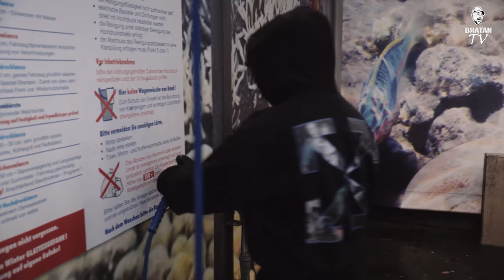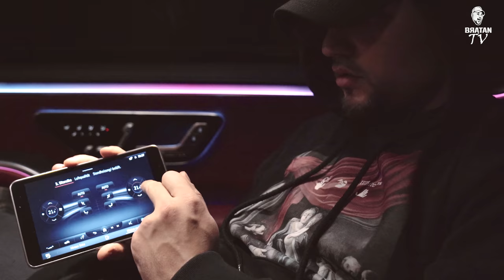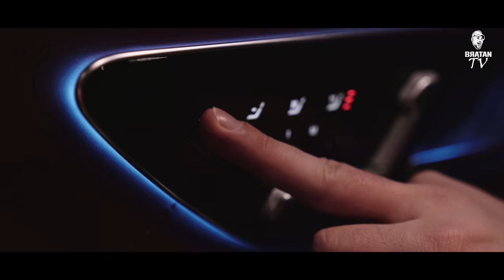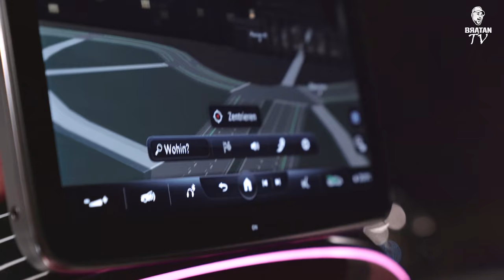#9 S-KLASSE Test mit REAL BARBIE/KLEINWÜCHSIGER/FAYE | Geilnes Test | Slavik Junge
► MEIN ERSTER BESTSELLER ROMAN
VOM PRÄSIDENT ZUM HARTZ IV

► IDEE/UMSETZUNG:
Mark Filatov

► SCHNITT:
Marcel Reitter